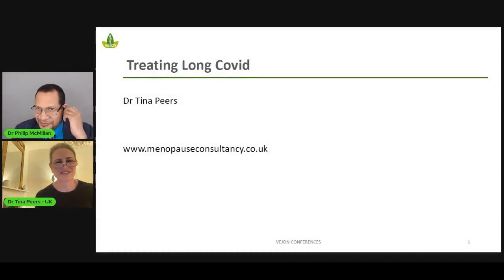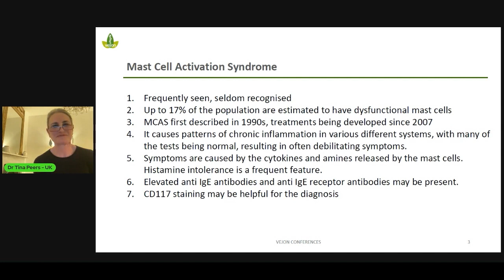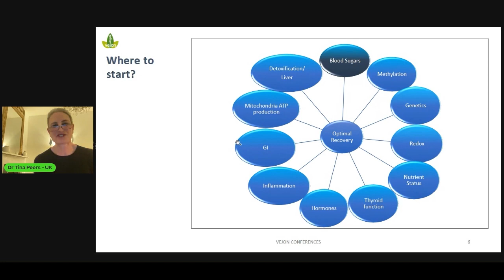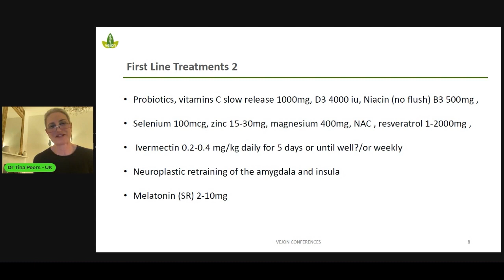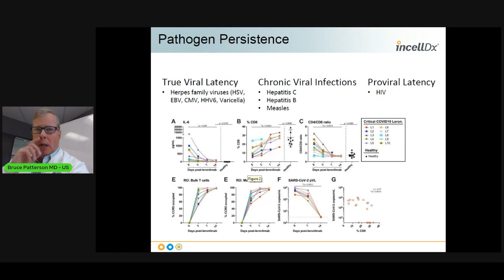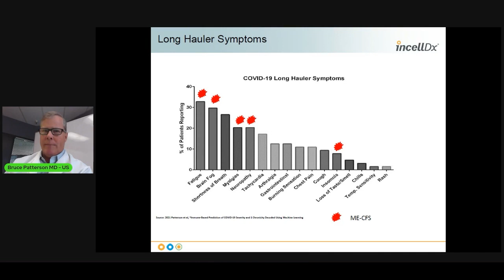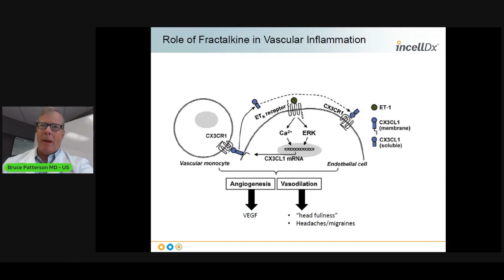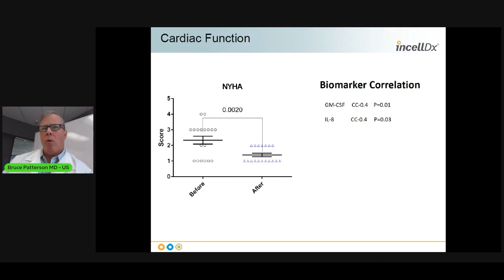longcovid Solutions Congress - Part 2 - MCAS, Immunopathogenesis of Chronic Inflammation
Long Covid Solutions Congress which was held online 12th of March 2022, hosted by Vejon. This congress brought together experts from around the world to share global expertise on Long Covid. This is part 2 of the conference, where panelists: Dr Valentina Viduto, Gez Medinger, Dr Shankara Chetty and two speakers: Dr Tina Peers, Bruce Patterson, shared recent work on MCAS in Long Covid, Characterisation by B.Patterson and biomarkers.

Vedicinals has shown to improve inflammatory markers, coagulation, fatigue, oxygen levels, GI issues.

For more information on Vedicinals, please go to